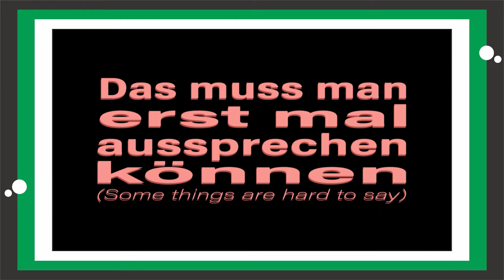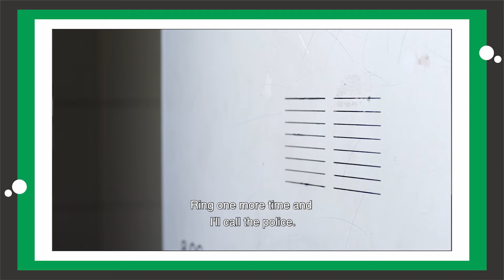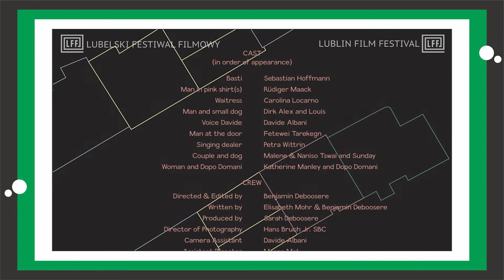Q&A Niektóre rzeczy trudno wyrazić słowami/Some Things Are Hard to Say, reż./dir. Benjamin Deboosere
Film pokazywany w programie Lubelskiego Festiwalu Filmowego, 19-27 listopada 2021
Film screened at Lublin Film Festival programme, 19-27 November 2021